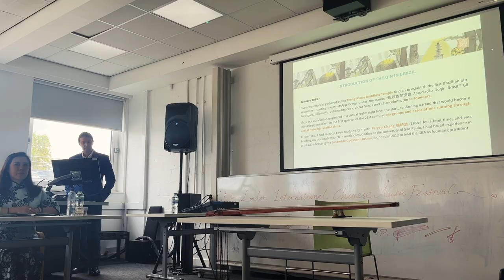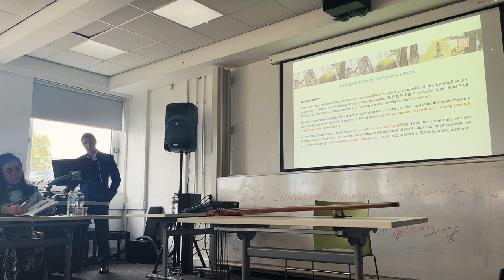Extracts from the 2nd London Int'l Guqin Conference: New Directions in Guqin Music, Art, and Culture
The conference was part of the 1st London International Chinese Music Festival, the theme being "New Directions in Guqin Music, Art, and Culture". A full report on the conference is available
Video by Julia Wenfei Liu @wenfei5666